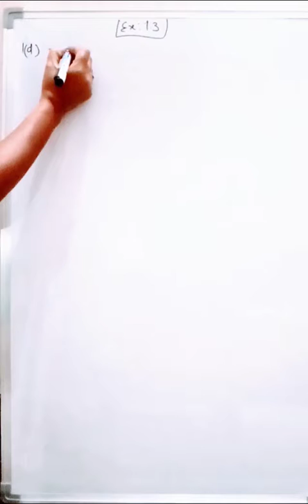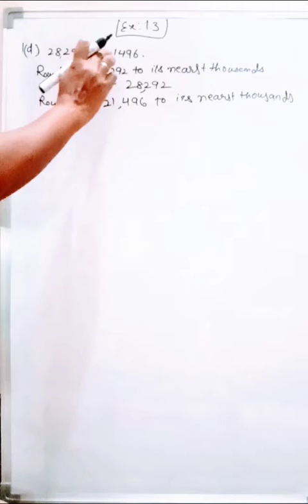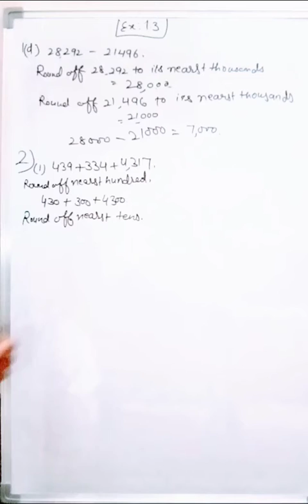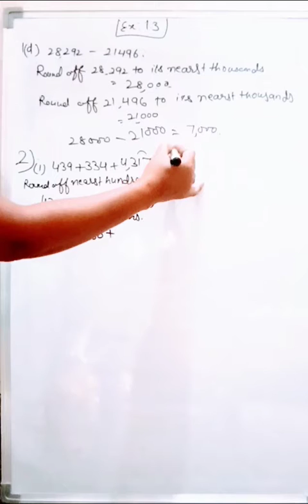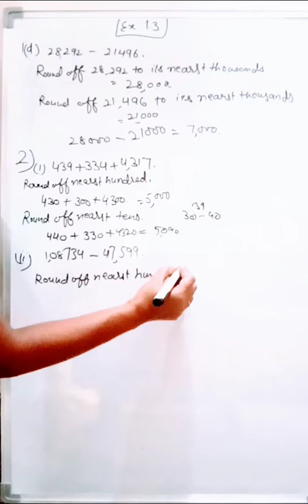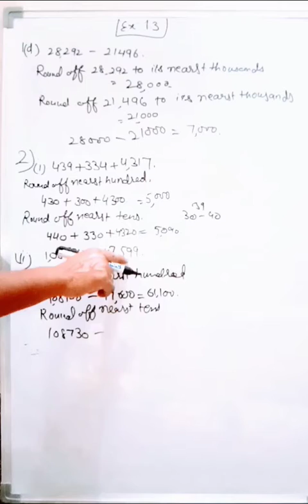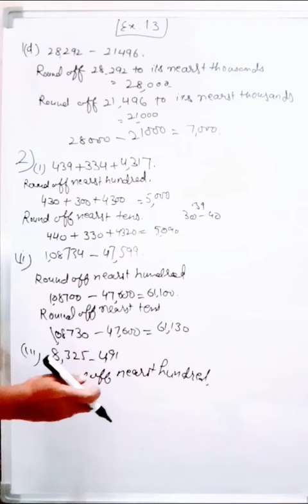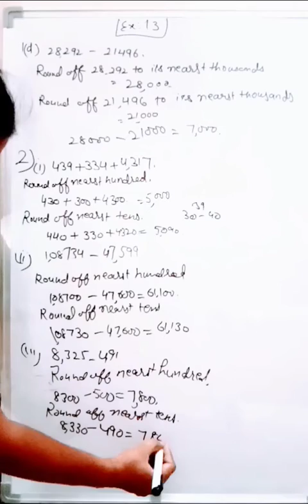Maths 👉6th (Ex.1.3)Very Simple and easy method used ✌🔔@mathpuzzlebypunampunam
Magic /अगर आप बुदिमान है तो फिर इस सवाल को हल कुछ सैंकड़ में करे। 🔢🆗💫✌🚁 Helicop.